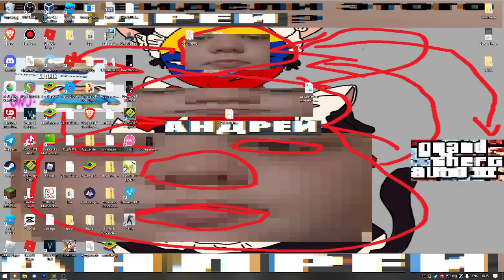на протяжении 30 минут и 26 секунд я битаю демон overdrive под музыку overdrive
а что будет если соединить гд м название на протяжении